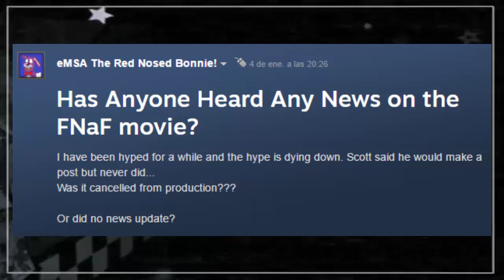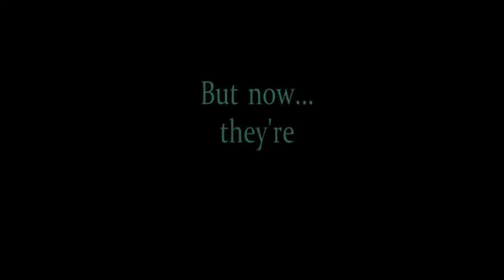NOTICIA: ¡INFORMACIÓN SOBRE LA PELÍCULA DE FIVE NIGHTS AT FREDDY'S | ESTRENO EN 2018??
Muchas Gracias Por Ver El Vídeo, No Olvides Darle Manita Arriba Si fue De Tu Agrado y Si No Igual, Suscribete Completamente (GRATIS) Solo Dale Click En El Botón Rojo, También Puedes Compartir El Vídeo Con Tus Amig@s, Familiares y Mas, Recomienda El Canal Para Que Seamos Mas TeamKenny.

(RECOMENDACIONES DE VÍDEO)

| Firmas | Promo | Eventos | Colaboraciones | Anuncios | Conferencias | Prensa | Recomendaciones | & Mucho Mas |